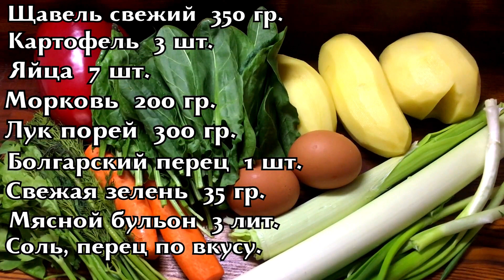Потрясающе вкусный рецепт! Зеленый борщ с луком порей.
Зеленый борщ с луком порей - это очень вкусно, очень просто и полезно, с весенним настроением!
Ингредиенты.
Щавель свежий - 350 гр.
Лук порей - 300 гр.
Болгарский перец - 1 шт.
Свежая зелень - 35 гр.
Мясной бульон - 3 лит.
Соль, перец, приправы по вкусу.